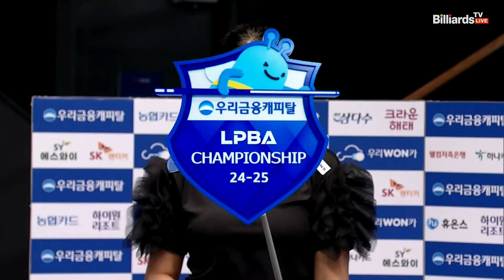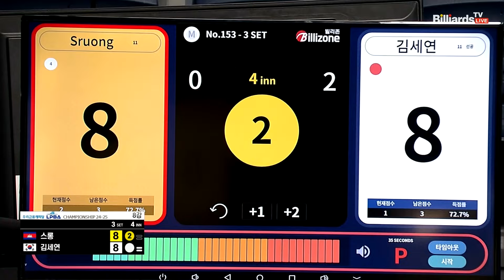스롱vs김세연 8강 3세트[우리금융캐피탈 LPBA챔피언십 24-25]